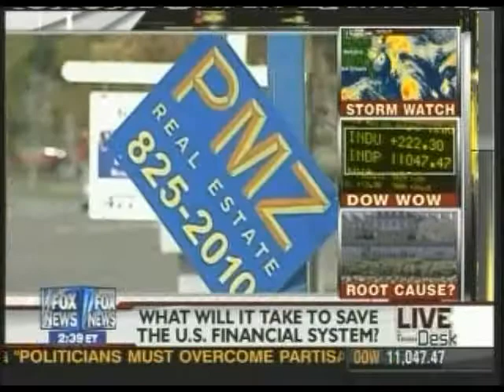Live Desk FannyMae & FreddyMac Truth No Politics Part 2